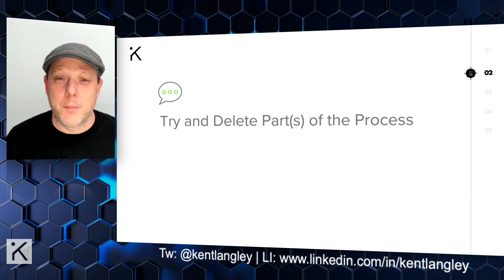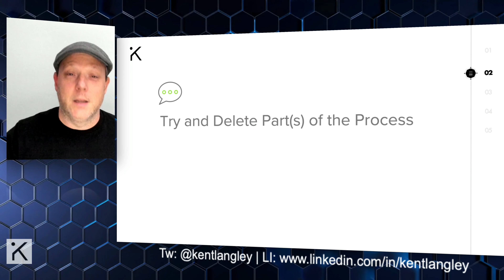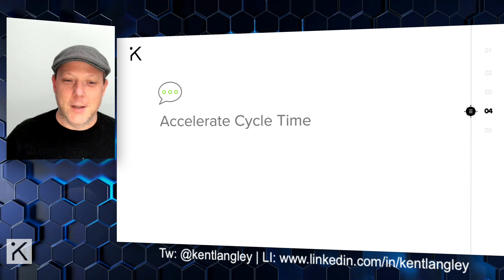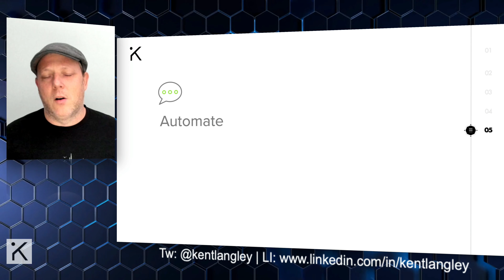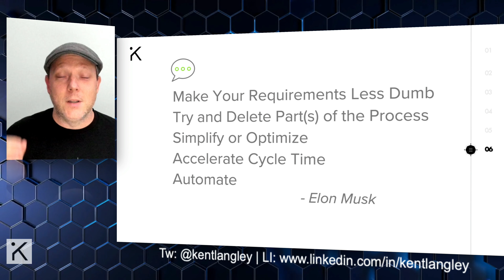Elon Musk's Five Rules in 5 min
Today's little things you should know episode 10 explores an excellent interview by Everyday Astronaut, an awesome channel - especially for rocket nerds and SpaceX enthusiasts. The entire series of three interviews was several hours of awesome. But, this one segment going over these five rules by Elon Musk really stood out and made an impact on me and so I share it here with you.

Elon Musk SpaceX Tesla and Solar City incredible operating in manned spaceflight humans to mars autonomous electric vehicles solar energy production and battery storage.